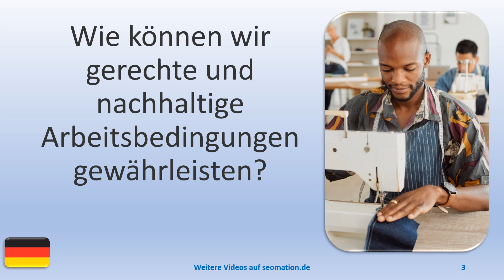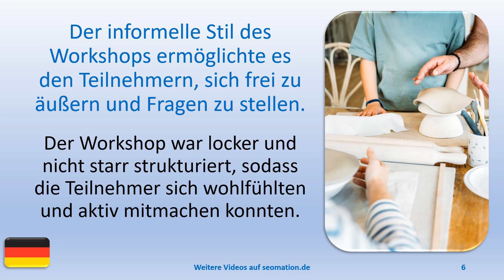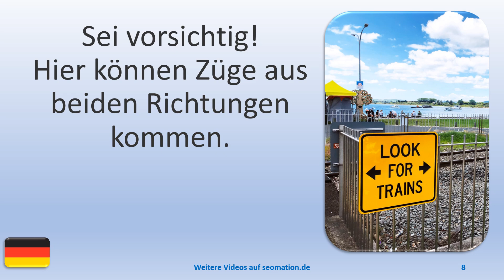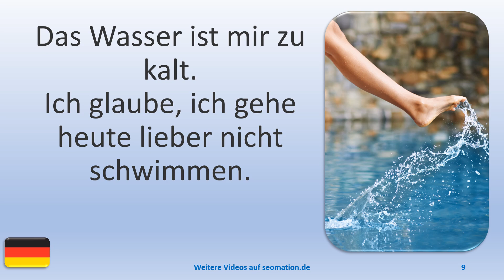▶️15710▶️Ich lerne Deutsch mit Texten und Bildern in unterschiedlichen Situationen.